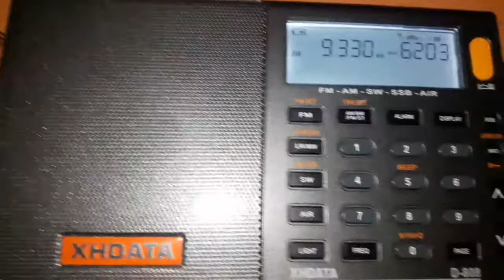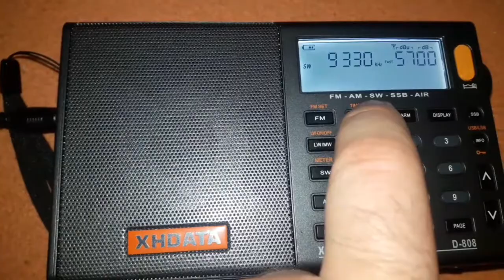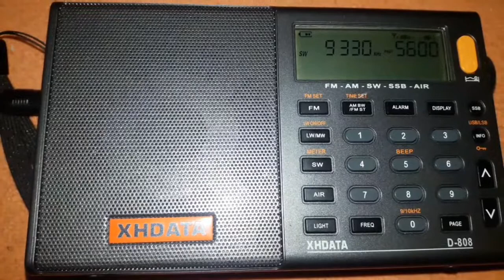WBCQ 9330 Khz 7256 km Sw DX